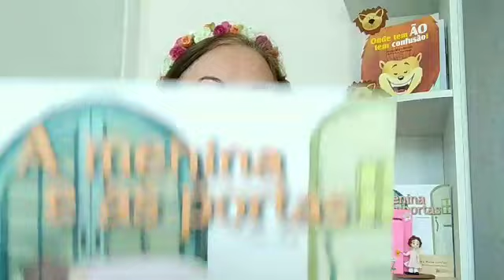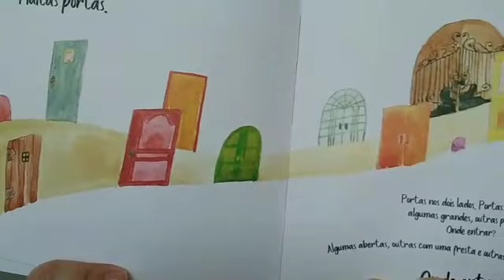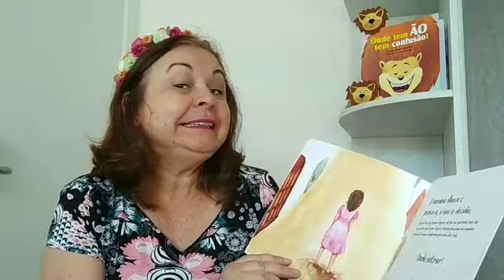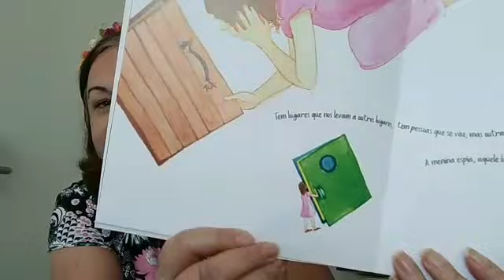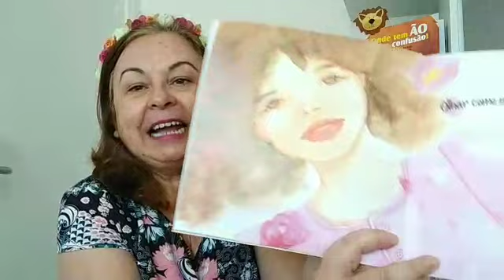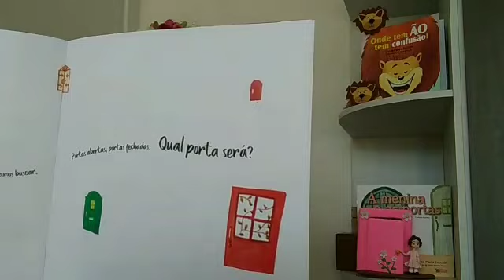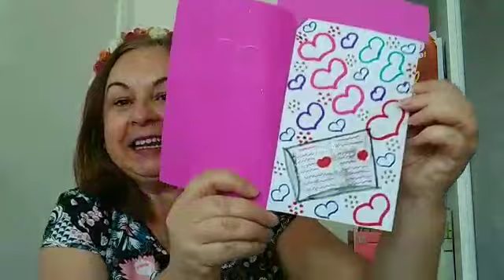A menina e as portas . Delma Lucchin